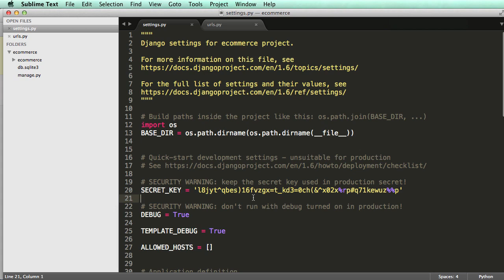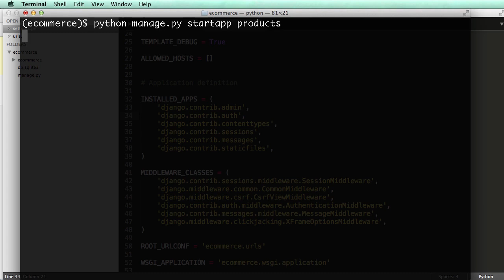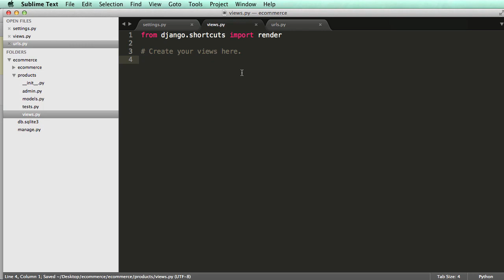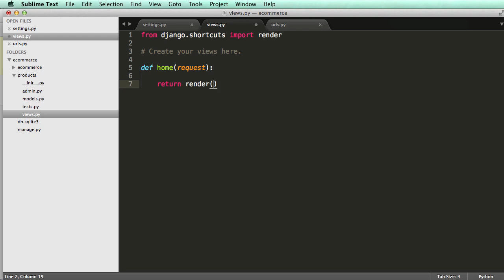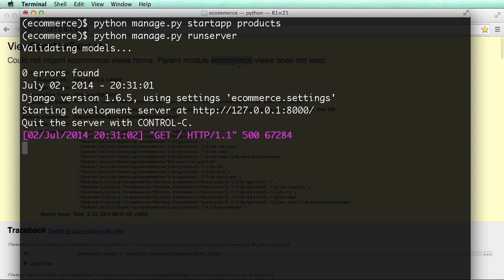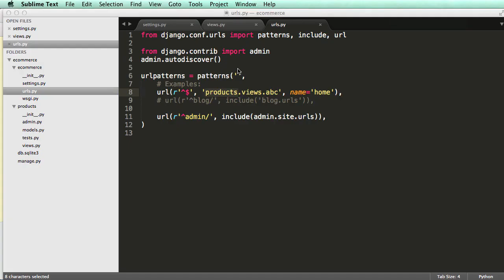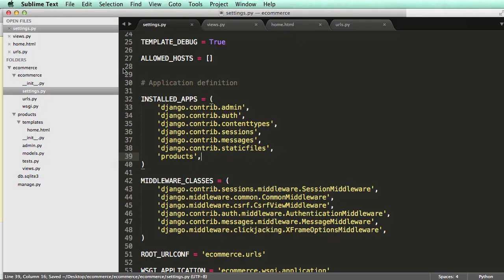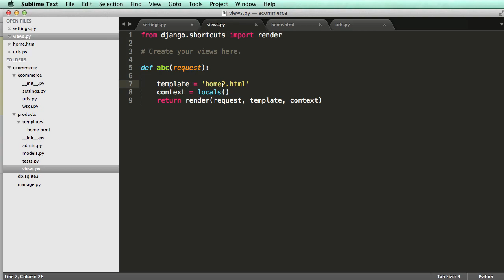Django tutorial for beginners - 05 Products App Views Templates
These videos are udemys paid content.